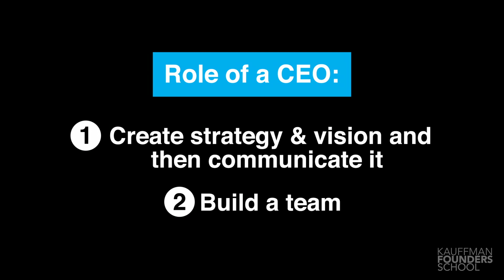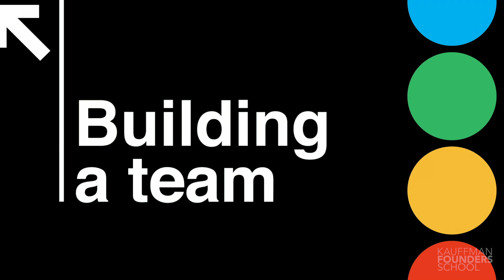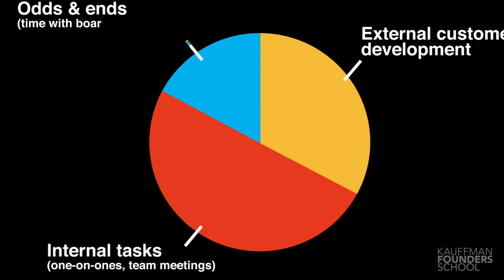Startup CEO: Role of a CEO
Role of a CEO (0:20)
Defining Your Vision (0:54)
Building a Team (1:46)
Executing the plan (3:03)
Day-to-day Operations (3:58)

In this series, Matt Blumberg coaches entrepreneurs through the crucial transitions that turn a startup into a sustainable business and a founder into a CEO. Blumberg explains how thoughtful processes help shape operations, talent development, financing and work-life balance.

The Kauffman Founders School series modules include Powerful Presentations, Intellectual Property, Founder's Dilemmas, Entrepreneurial Selling, Entrepreneurial Marketing, Surviving the Entrepreneurial Life, Startups, and much more.